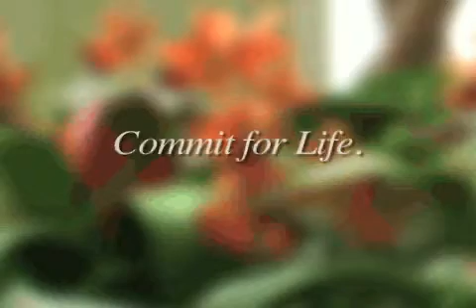Commit for Life Awareness Ad - Marcus